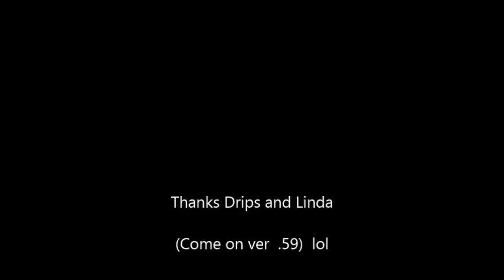player placement D sink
Just trying to reek havoc on Cherno, almost didn't turn out so good, just goes to show,,, even if you are a good shot, doesn't mean you will win your fight.